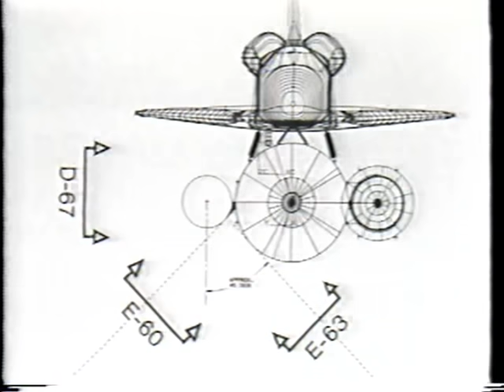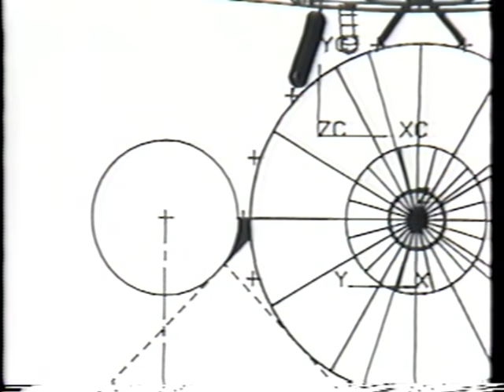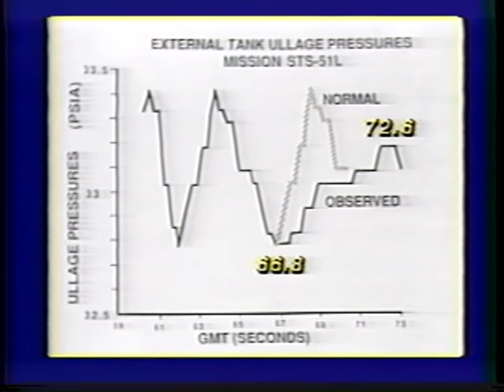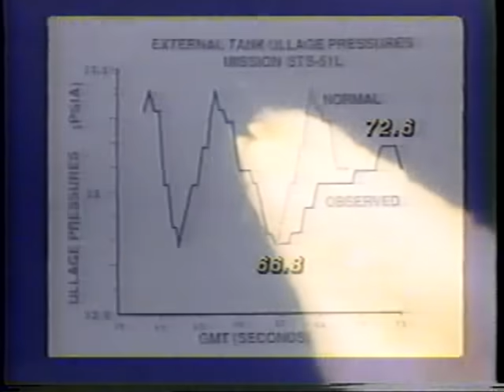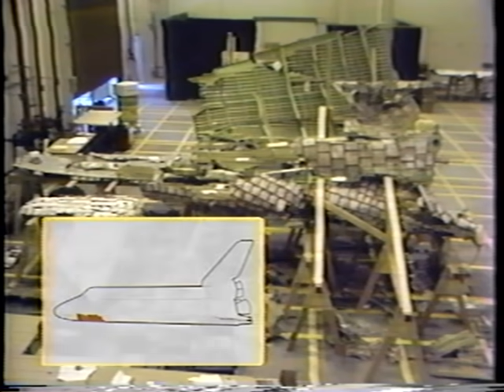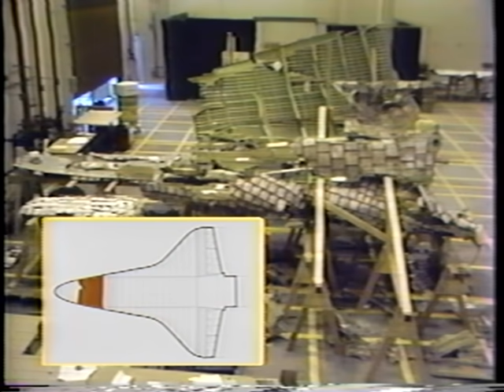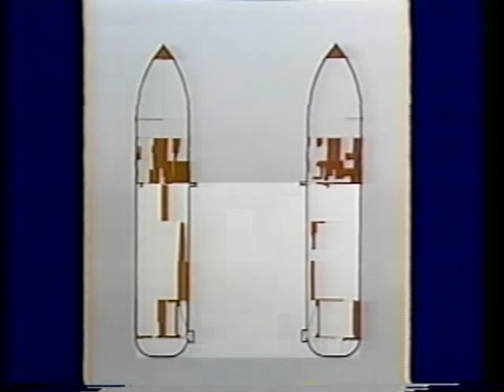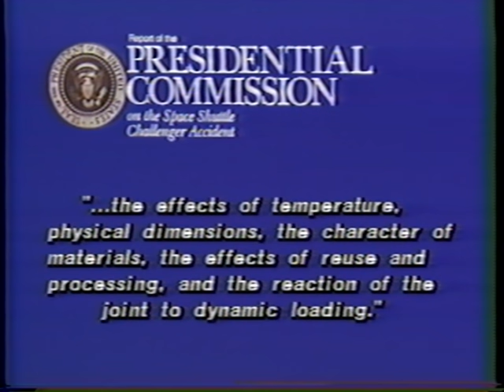Space Shuttle Challenger Accident Investigation, Photo and TV Analysis Team Report (1987)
The NASA/KSC VHS cassette that is the source of this video has a label with the date May 27, 1987.  The report documents the video and photo evidence that led to the conclusions of what caused the loss of STS-51L Challenger on January 28, 1986.

VHS_1175VHS